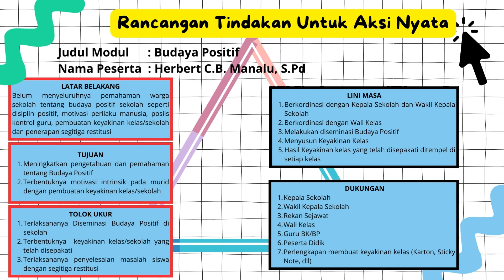MODUL 1.4 RANCANGAN TINDAKAN UNTUK AKSI NYATA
RANCANGAN TINDAKAN UNTUK AKSI NYATA